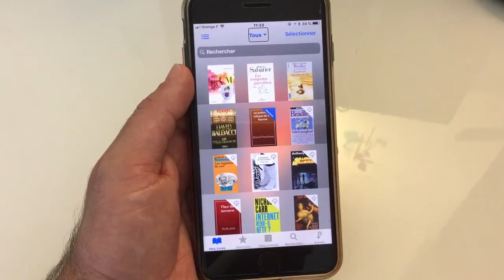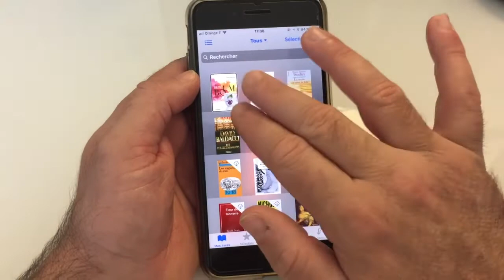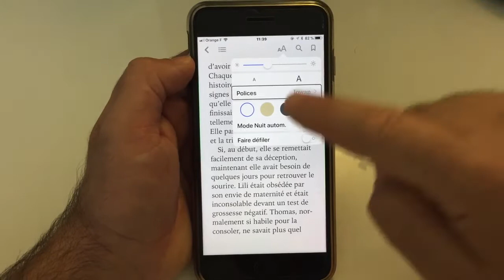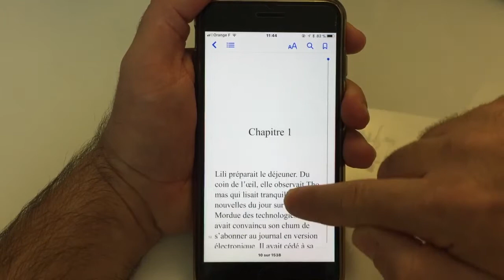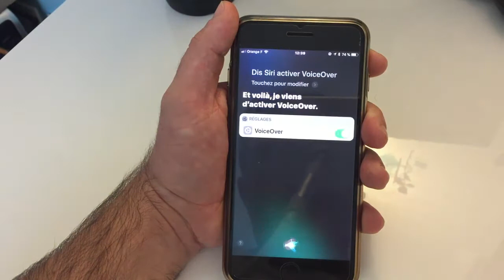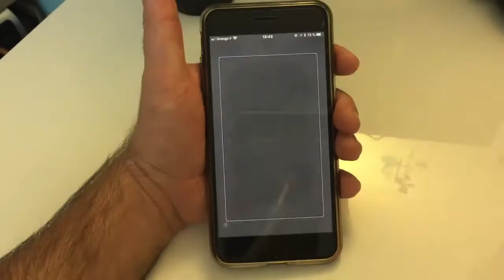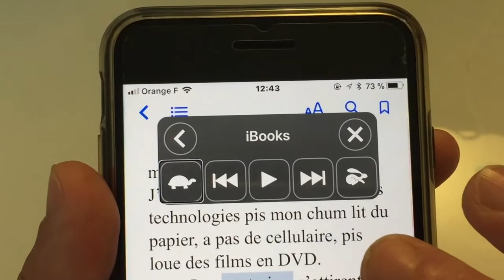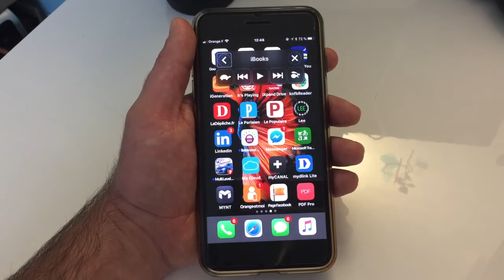Réglages iBooks Lecture Audio Gestions Des Livres iPhone iPad iPod Touch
Bonjour à tous voici une vidéo sur les Réglages iBooks Lecture Audio Gestions Des Livres iPhone iPad iPod Touch vous allez découvrir comment régler la luminosité la lecture audio par synthèses des livres et encore beaucoup de choses merci de vous abonner.